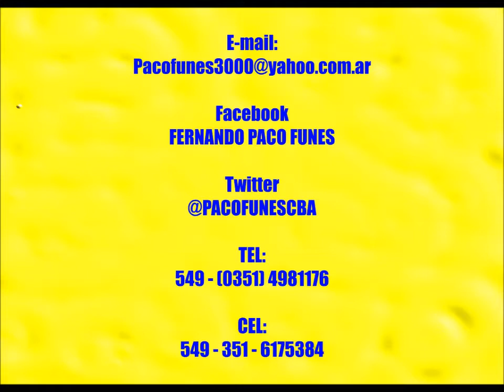TUCUMAN - ZAMBA DE FERNANDO "PACO" FUNES - sabado 30 de Julio de 2016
ESTA OBRA, DEDICADA AL PUEBLO TUCUMANO HA SIDO COMPUESTA: LETRA Y MÚSICA POR EL POETA ARGENTINO CANTAUTOR POLINSTRUMENTAL DE ODAS FERNANDO "PACO" FUNES, EL 25 de jULIo de 2016 en SALTA CAPITAL EN SU GIRA POR EL BICENTENARIO DE NUESTRA PATRIA AUNQUE EL ARTISTA ES DE LA CIUDAD DE MALAGUEÑO - CÓRDOBA - ARGENTNA ... A LOS TUCUMANOS LES DIGO GRACIAS Y SALUD!!!